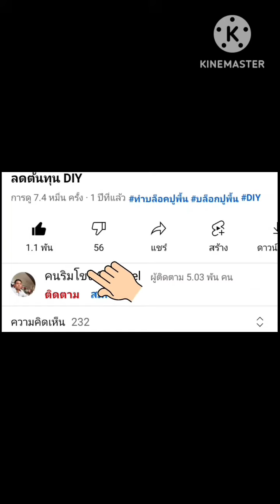วงเวียนประตูโขง หน้าวัดพระธาตุพนม@MekongYouTube